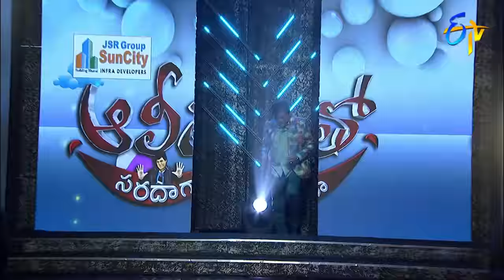Alitho Saradaga | Sabitha - Girish | 23rd November 2020 | ETV Telugu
Ali interviews prominent actors Sabitha and Girish Pradhan where they share their life experiences and memories from their career.